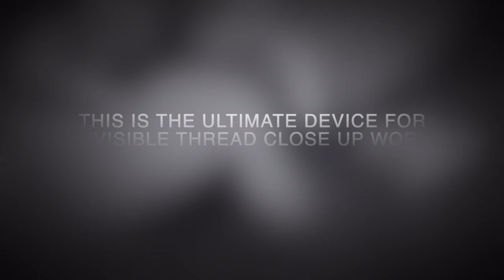The Phantom Hand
This is the ultimate device for invisible thread close up work.

After years of engineering and trial and error, we finally invented the best gimmick that makes the invisible thread on invention for all magicians.

We all know how easy it is to break the thread. With this new bracelet and with new techiques mastered by Jean Xuref , thread work has never been easier and safer.

You can use it any time and anywhere with no preparation whatsoever.

It is perfect for close up work.

Don’t miss out on the ultimate Phantom Hand.